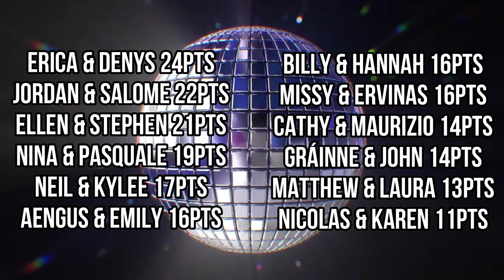DWTS Ireland Season 5 Week 1 + 2 Episode Recap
The recap for the first two weeks of Season 5 DWTS in Ireland